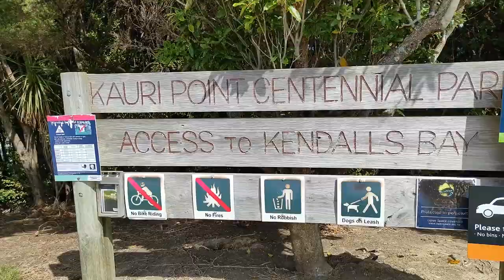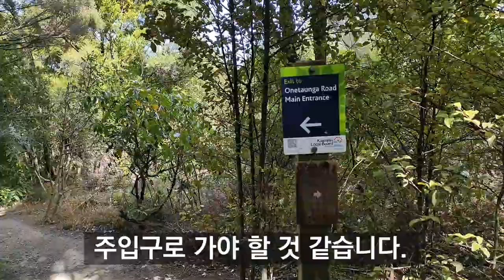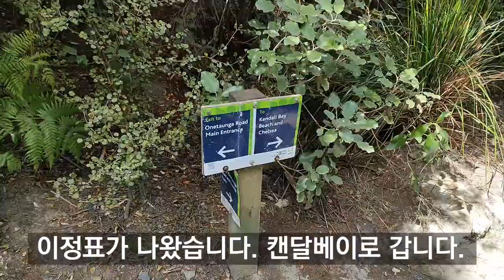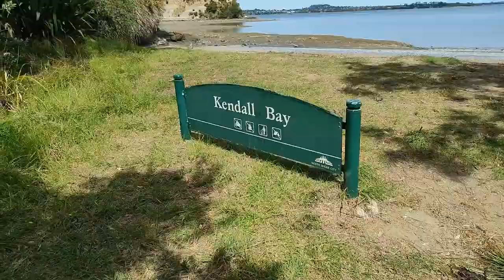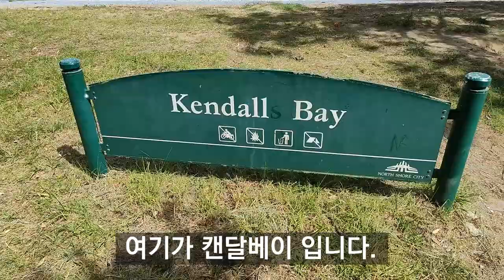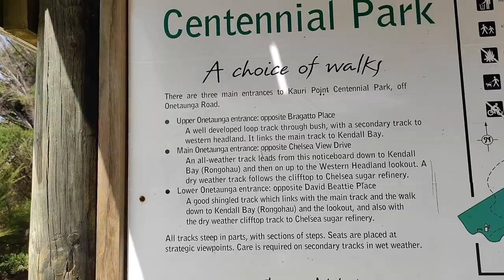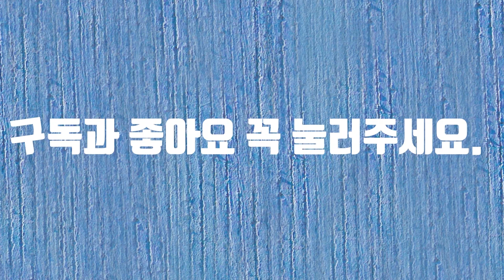캔달베이가는길1